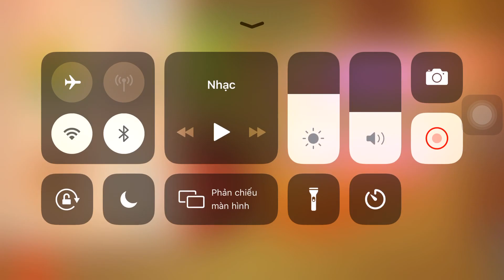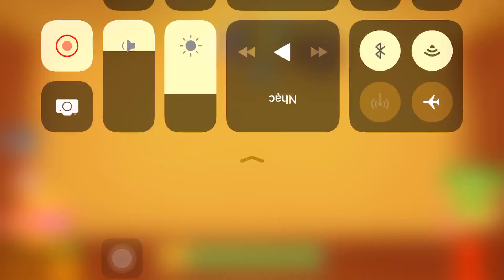Vise Vs The buddy| Kick The Buddy